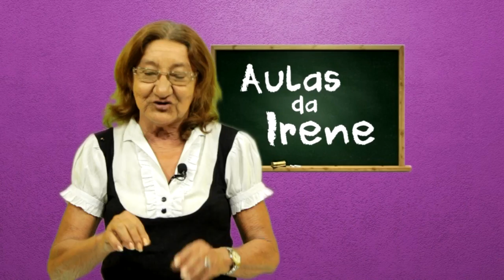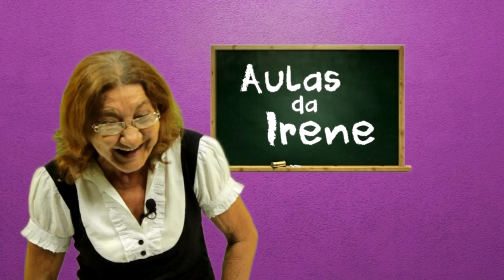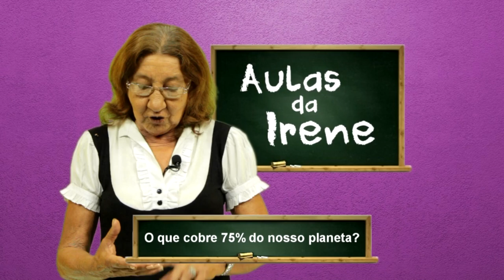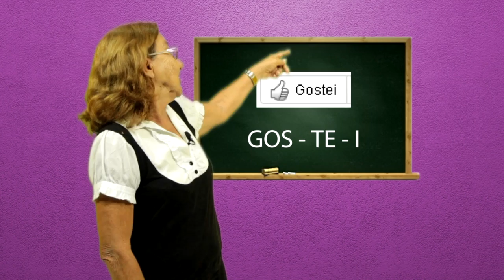AULAS DA IRENE - DVD A VELHINHA ESQUECIDINHA